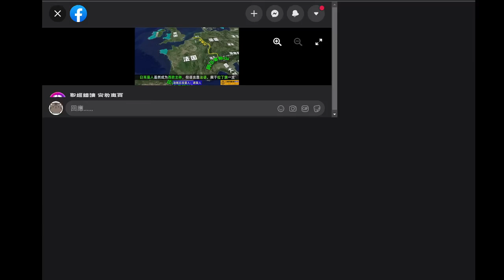[2022][宇系列] BCE1000-AD500 世界島1/3 歐洲大陸 古典四大帝國 B | 宣教專頁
[2022][宇系列] 世界島1/3 歐洲大陸 BCE1000-AD500 古典四大帝國 | 宣教專頁

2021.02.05 今日 我們更新了5段影片